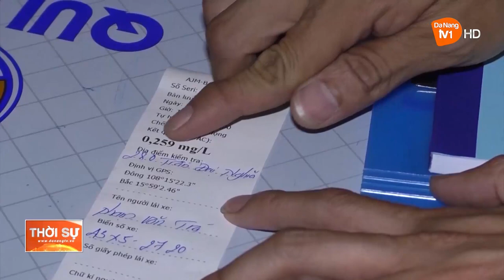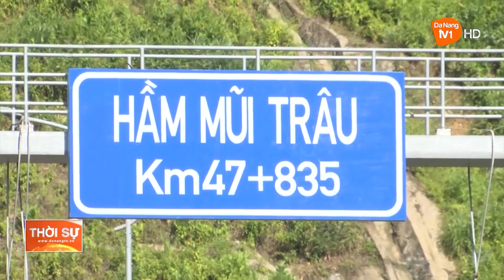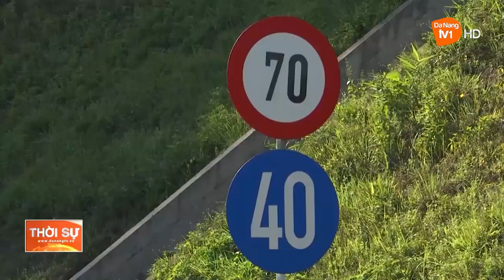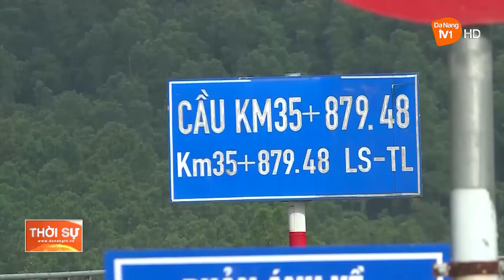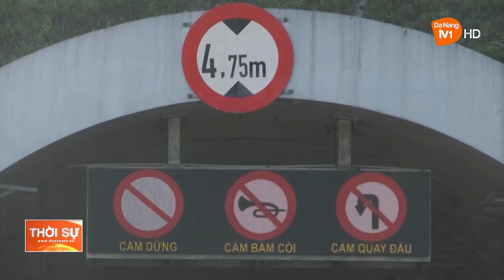LƯU Ý KHI LƯU THÔNGTRÊN TUYẾN CAO TỐC LA SƠN - TÚY LOAN